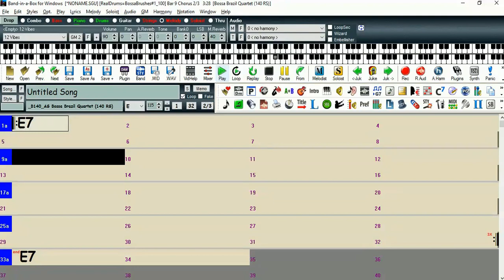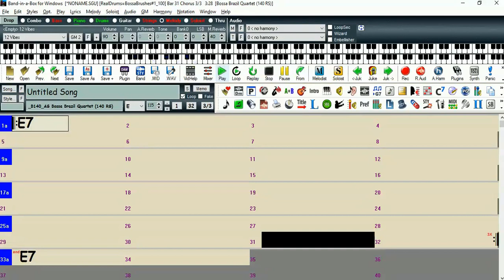E7 Bossa Nova (Backing Track Para Baixistas)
Backing Track Para Baixistas - Acorde E7 em Bossa Nova sem baixo (piano e bateria apenas) feito com Band in a Box Real Track.